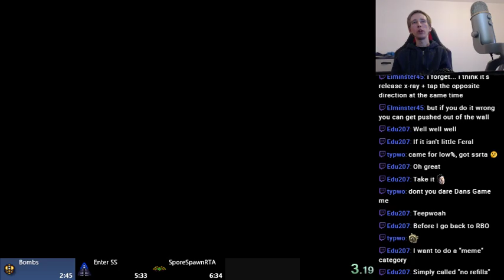Super Metroid SporeSpawnRTA 6:32